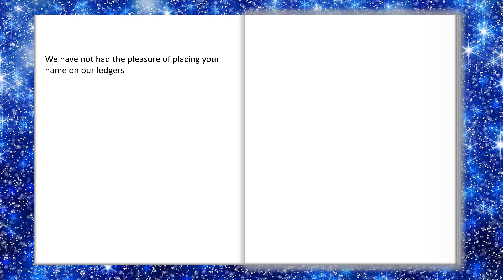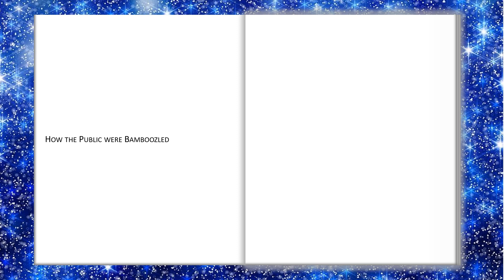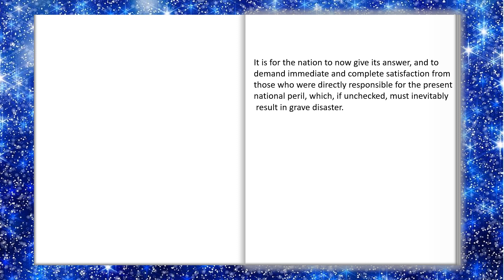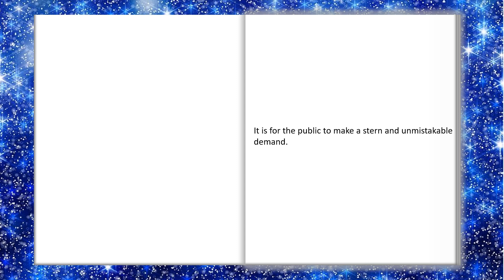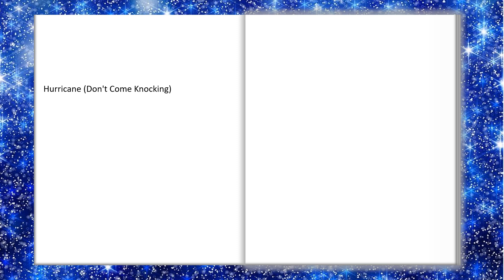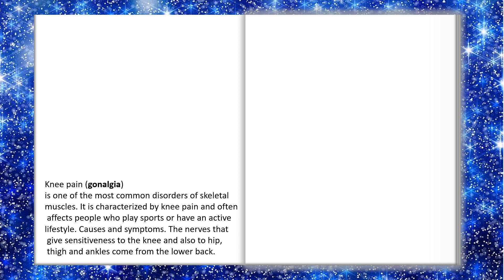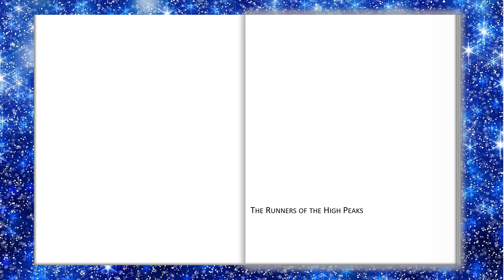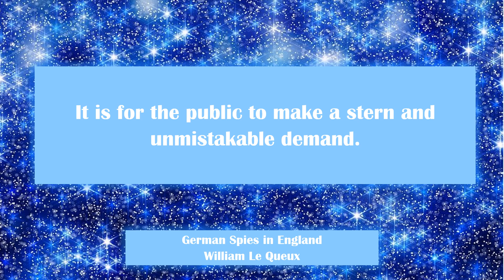Random Creative Prompts - January 2nd 2021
Random creative prompts video created for January 2nd 2021